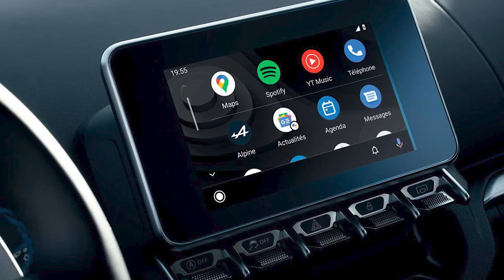New 2022 ALPINE A110 FACELIFT | INTERIOR | EXTERIOR | TRACK DRIVING & CRAZY EXHAUST SOUND | PRICE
DETAILS ABOUT THE CAR:
Today, Alpine is unveiling its new A110 range:
A110
New A110 GT
New A110 S
Alpine A110 price starting at 59 500 €
New Alpine A110 GT price starting at 69 500 €
New Alpine A110 S price starting at 71 500 €

The New Alpine A110 S in a nutshell:
Power: 300 bhp
Power-to-weight ratio: 3.7 kg/bhp
0 to 100 km/h: 4.2 seconds
340 Nm torque at 2,400 to 6,000 rpm
Top speed (limiter off): 275 km/h
Sport chassis: recalibrated anti-roll bars and springs, purpose-engineered axle geometry, 50% stiffer coil springs, shock absorbers adjusted accordingly, hollow anti-roll bars to minimise weight (and 100% firmer), 4 mm lower ride height, hydraulic steering wheel stops for optimal car body control
Unladen kerb mass: 1,102 to 1,140 kg
Exhaust system: Sport
Brembo high-performance braking system, 320 mm diameter dual material discs at the front and rear, orange callipers
Bright black 18 inch GT Race rims
Michelin Pilot Sport 4 tyres (215/40 R18 at the front and 245/40 R18 at the rear)
Sabelt Sport adjustable seats on 2 visible rails, covered in black microfibre and leather with orange overstitching

The New Alpine A110 GT in a nutshell:
Power: 300 bhp
0 à 100 km/h: 4.2 seconds
340 Nm torque at 2,400 to 6,000 rpm
Alpine chassis, double-triangulated front and rear suspension
Unladen kerb mass: 1,119 to 1,140 kg
Brembo high-performance braking system, 320 mm diameter discs at the front and rear, blue callipers
Légende 18 inch diamond-cut black rims
Michelin Pilot Sport 4 205/40 R18 tyres at the front and 235/40 R18 tyres at the rear
Adjustable Comfort seats on 6 rails, covered in black or brown leather, blue overstitchingA110 GT in a nutshell:
0 à 100 km/h: 4.2 seconds
340 Nm torque at 2,400 to 6,000 rpm
Adjustable Comfort seats on 6 rails, covered in black or brown leather, blue overstitching

The Alpine A110 in a nutshell:
Power: 252 bhp
0 to 100 km/h: 4.5 seconds
320 Nm torque at 2,000 to 4,800 rpm
Brembo 296 mm diameter front and rear brakes, Charcoal Black callipers
17 inch rims
Michelin Pilot Sport 4 205/45 R17 tyres at the front and 235/45 R17 tyres at the rear
Adjustable Sport seats on 2 rails, covered in black microfibre and leather, grey overstitching